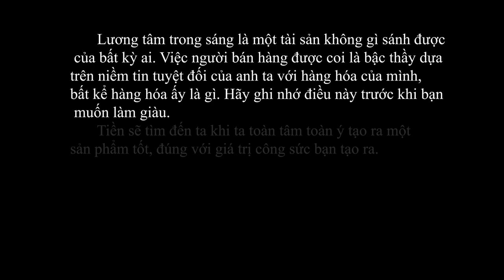Loại Phân bón hảo hạng để "Sầu Riêng" cho năng suất, chất lượng cực cao.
Sầu riêng (danh pháp khoa học: Durio) (tiếng Anh: durian) là một chi thực vật thuộc họ Cẩm quỳ (Malvaceae),[3][4] (mặc dù một số nhà phân loại học đặt Durio vào một họ riêng biệt, Durionaceae[3]), được biết đến rộng rãi tại Đông Nam Á.

Quả sầu riêng được nhiều người ở Đông Nam Á xem như là "vua của các loại trái cây". Nó có đặc điểm là kích thước lớn, mùi mạnh, và nhiều gai nhọn bao quanh vỏ. Quả có thể đạt 30 xentimét (12 in) chiều dài và 15 xentimét (6 in) đường kính, thường nặng một đến ba kilogram (2 đến 7 lb). Tùy thuộc vào từng loài mà quả có hình dáng từ thuôn đến tròn, màu vỏ từ xanh lục đến nâu, màu thịt quả từ vàng nhạt đến đỏ.

Thịt quả có thể ăn được, và tỏa ra một mùi đặc trưng, nặng và nồng, ngay cả khi vỏ quả còn nguyên. Một số người thấy sầu riêng có một mùi thơm ngọt ngào dễ chịu, nhưng một số khác lại không chịu nổi và khó chịu với cái mùi này. Mùi hương của sầu riêng tạo nên những phản ứng từ mê mẫn cho đến kinh tởm mãnh liệt, và được mô tả như mùi hành tây thối, nhựa thông hoặc nước cống. Do mùi của sầu riêng ám rất lâu cho nên nó bị cấm mang vào một số khách sạn và phương tiện giao thông công cộng ở Đông Nam Á.

Sầu riêng có nguồn gốc từ Đông Nam Á, được thế giới phương Tây biết đến khoảng 600 năm. Vào thế kỷ XIX, nhà tự nhiên học người Anh Alfred Russel Wallace đã mô tả thịt của nó như là"một món trứng sữa nồng hương vị hảo hạng hạnh nhân". Có thể ăn thịt quả ở các độ chín khác nhau, và được sử dụng để tạo hương vị cho nhiều loại món ngọt và món mặn trong ẩm thực Đông Nam Á. Hạt của sầu riêng cũng có thể ăn được sau khi nấu chín. Và có thể gây đầy hơi

Có 30 loài Durio được xác định, ít nhất 9 loài trong số đó có quả ăn được. Durio zibethinus là loài duy nhất có mặt trên thị trường quốc tế: các loài khác được bán tại các khu vực địa phương của chúng. Có hàng trăm giống sầu riêng; nhiều khách hàng chỉ thích những giống nhất định được bán giá cao trên thị trường.